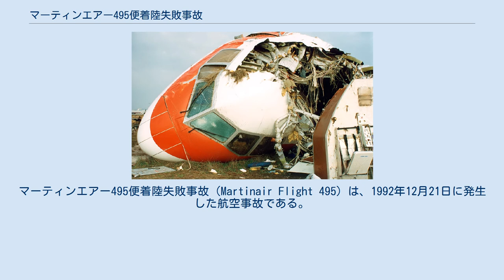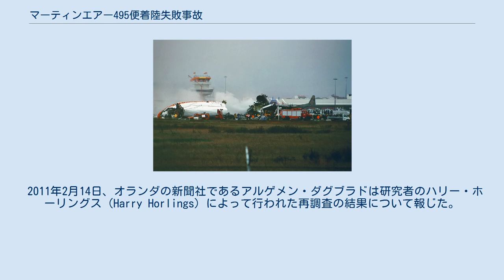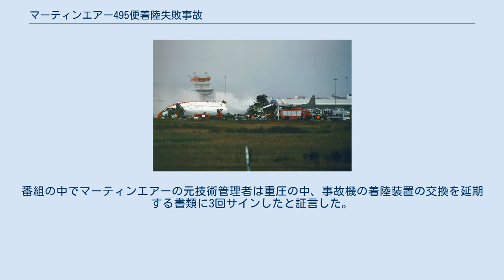マーティンエアー495便着陸失敗事故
マーティンエアー495便着陸失敗事故（Martinair Flight 495）は、1992年12月21日に発生した航空事故である。
アムステルダム・スキポール空港からファロ空港へ向かっていたマーティンエアー495便（マクドネル・ダグラス DC-10-30CF）が着陸に失敗し、乗客乗員340人中56人が死亡した。
 事故機のマクドネル・ダグラス DC-10-30CF（PH-MBN）は1975年に製造番号46924として製造された。
事故機にはマーティンエアーの元理事の名前であるアンソニー・ルイスという愛称がつけられていた。
1975年11月26日にマーティンエアーに納入され、複数の航空会社にリースされていた。
事故機はオランダ空軍へ売却され、空中給油機のKDC-10に改修される予定だった。
そのため所有者はオランダ空軍となっていたが、運航は引き続きマーティンエアーが行っていた。
総飛行時間は61,543時間で14,615回の離着陸を経験していた。
 機長は56歳の男性で、1968年1月からマーティンエアーに勤務していた。
総飛行時間は14,441時間で、DC-10では1,497時間の飛行経験があった。
元海軍のパイロットで、マーティンエアーではマクドネル・ダグラス DC-10、マクドネル・ダグラス DC-9、エアバスA310の飛行教官も務めていた。
 副操縦士は31歳の男性で1989年4月からマーティンエアーに勤務していた。
総飛行時間は2,288時間で、DC-10では1,787時間の飛行経験があった。
 航空機関士は29歳の男性で1992年2月からマーティンエアーに勤務していた。
マーティンエアーに入社する以前はカナディアン航空とスイス航空に勤務していた。
総飛行時間は7,540時間で、DC-10では1,700時間の飛行経験があった。
 495便はオランダのアムステルダムからポルトガルのファロへ向かう非定期の国際旅客便だった。
離陸前に第2エンジンの逆噴射装置に問題が見られたため、アムステルダム・スキポール空港を離陸したのは予定より40分遅れのUTC4時52分だった。
ファロ空港への到着は7時28分を予定していた。
離陸後、495便は巡航高度の37,000フィート (11,000 m)まで上昇した。
 離陸から2時間17分後、管制官は7,000フィート (2,100 m)への降下を許可した。
ファロ空港付近の天候は悪く、雲底が低く大雨が降っていたほか、滑走路が浸水していることが報告されていた。
パイロットはファロ空港を離陸したTAPポルトガル航空120便（TAP120便）と管制官の会話から空港の南に軽度の降雨があると認識していたが、TAP120便のパイロットはそれは雷雨だったと話した。
また、TAP120便の離陸が許可された際の風は150度から24ノット (44 km/h)だった。
7時24分、495便の前方を飛行していたマーティンエアー461便（MP461便）に着陸許可が出され、150度から20ノット (37 km/h)の風と管制官は伝えた。
1分後、管制官はMP461便に130度から18ノット (33 km/h)の風と21ノット (39 km/h)の突風が吹く可能性を伝えた。
 コックピットの残骸 7時31分、高度560フィート (170 m)付近で自動操縦のモードがCMDからCWSに切り替わった。
その後、高度560フィート (170 m)で自動操縦が解除された。
接地する3-4秒前にパイロットはフレア操作を行い、エンジン出力を上げた。
7時33分20秒、495便は滑走路11に着陸した。
着陸時の速度は126ノット (233 km/h)で、右に5度傾いた状態だった。
着陸の2秒後に着陸装置の警報が鳴り、右主脚が崩壊した。
機体は右エンジンと主翼を滑走路に接触させたまま30mほど滑走し、その後右主翼が脱落して機体が大破した。
 事故調査を行ったポルトガルの航空当局は最終進入時の降下率が高く、着陸時に右主脚へ許容範囲を超える衝撃が加わったことと制限値以上の横風が吹いていたことによって機体に構造限界以上の負荷が生じたことが事故原因だと結論づけた。
また、以下のことが事故の要因となったとした。
 一方で、オランダの航空当局は最終進入中に機体が予測不能なウインドシアに遭遇し、それに...